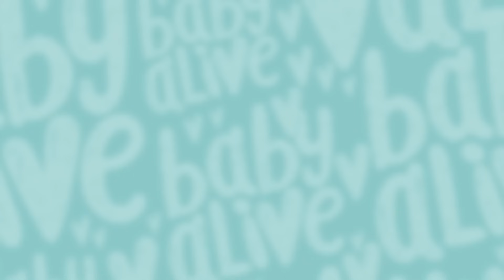Baby Alive Official 🌸 Playtime Goes Wrong! Charlie's Broken Flowers 💦Kids Videos and Baby Cartoons 💕